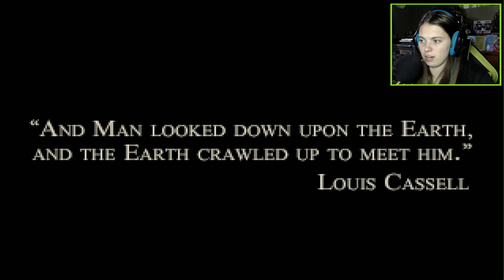BAG PHOBIA - SEPULCHRE - The Charnel House Trilogy [Episode 2] DarkerDevotee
A train's whistle sounds in the dead of night. Snow falls on deserted tracks. Somewhere, in the city, a woman prepares to leave on a journey that will change her life. Somewhere, in the country, a man drives to his final destination.

Witness The Charnel House Trilogy, the chronicle of one fateful night aboard a train bound for Augur Peak. Three thrilling, horrifying adventure games in one, from the depths of the Sepulchre, starring Madeleine Roux, Peter Willington, Jonathan Grier, Jim Sterling, and Ben Chandler as Grub. With art by Ivan Ulyanov and Ben Chandler, and music by Jack de Quidt, nervous_testpilot and Bryan Henderson.

If you're feeling generous and want to help out by giving me a few extra coins in my pocket, then I would be extremely thankful.
Money will go on more tea for me to drink... I mean, all will go to this channel in any way possible.